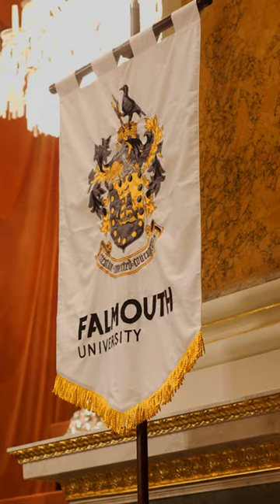2021 FRA Graduation Ceremony